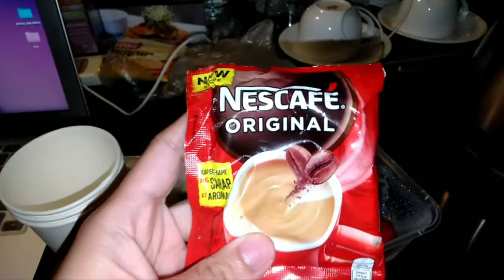costa serena 2020 crew embarkation (buhay barko ni binkey)